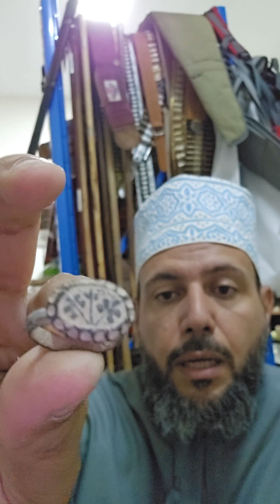موضوع عن الخواتم في الحضارة الانسانية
الخواتم قديما